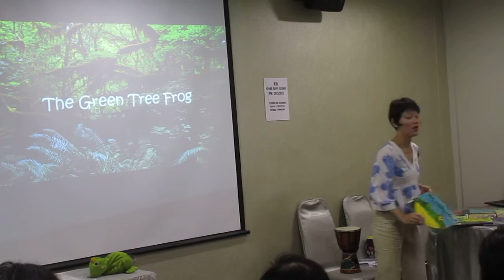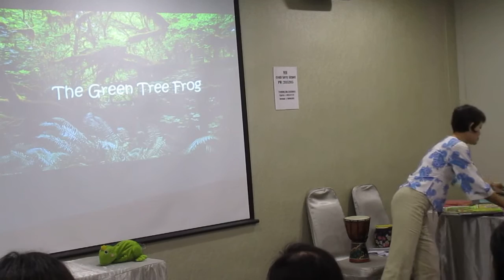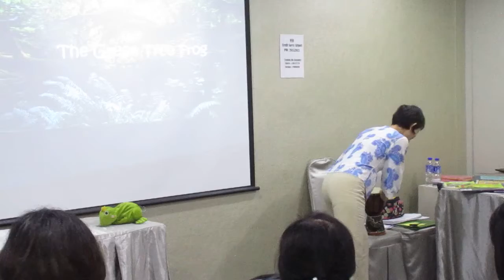Fingers, chants and music storytelling training workshop 14 Jan 2017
Storyteller and trainer,  Karen Lee, introduces participants to using musical beats - one method - for gaining the attention of children during storytelling.